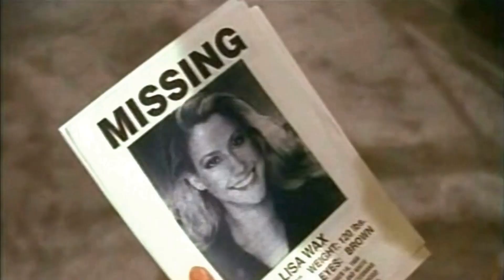Freddy's Nightmares TV Series CAST REVEALS SHOCKING SECRETS That Will Leave You Speechless!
Robert Englund as Freddy Krueger
Mary Crosby as Greta Moss
Todd Allen as Turk
Sandahl Bergman as Ginger 'Tracker' Morgan
Richard Eden as Hank Roscoe
Anne E. Curry as Sarah Blocker
Kim Morgan Greene as Andi
Tony Dow as Johnny Travers
Chris Nash as Jack Burton
John Milford as Warden Hendler
Amy Lyndon as Mary Beth
Steve Franken as Mr. Birdwell
Andrew Prine as Agent Stears
Hili Park as Merit Blocker
Gry Park as Lisa Blocker
Tracey Walter as Eugene Moss
Frank Birney as Herman Glimpsure
Eileen Seeley as Millie
LaReine Chabut as Jodi Lancer
Michael Gregory as Police Officer
Sharon Mahoney as Jeanie
Jake Jacobs as Dr. De Vries
Ron Troncatty as Bruno Gaines
Tracy Winters as Prospective Roommate
Jim Landis as Announcer
Gwen E. Davis as Judge
Richard Speight Jr. as Oliver Michaels
Bob Goen as Reporter
Vivien Straus as Mary Johnson
Patrick Waddell as John Johnson
Vincent Baggetta as Father Jarvis
William Butler as Student
Mariska Hargitay as Marsha
Diane Franklin as Jessica
Lar Park-Lincoln as Karyn
Yvette Nipar as Nickie
Shari Shattuck as Lana
Katie Barberi as Connie
Ian Patrick Williams as Lt. Timothy Blocker
Siobhan McCafferty as Judy
Elizabeth Savage as Sherry Gamble
Brad Pitt as Rick
Jeffrey Combs as Ralph
Brett Cullen as Carl
Sharon Farrell as Mrs. Wax
Jeff Conaway as Buddy Powers
Marc Alaimo as Woody Burton
Christine Belford as Dr. Weiss
Timothy Bottoms as Mr. Franklin
Bart Braverman as Trader Tom